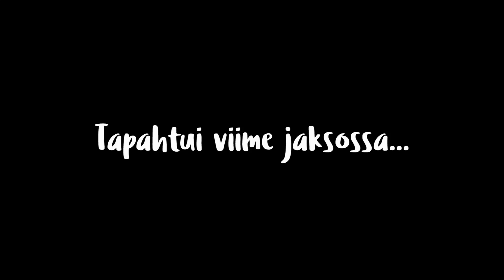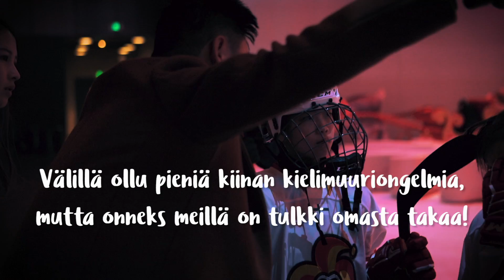Matkapäiväkirja: Jokerijuniorit Kiinassa - osa 4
Matkapäiväkirjan neljännessä osassa Jokereiden juniorit valmistautuvat Talviurheiluvuoden 2019 avajaisiin. Välissä  ehditään myös rentoutua katulätkän parissa.

Suomen ja Kiinan Talviurheiluvuosi 2019 käynnistyy Pekingissä. Jokereiden 2008-syntyneet juniorit on kutsuttu tapahtumaan, johon osallistuu myös Tasavallan presidentti.